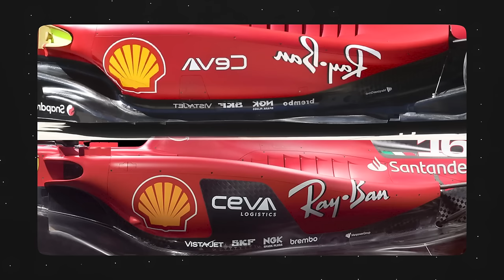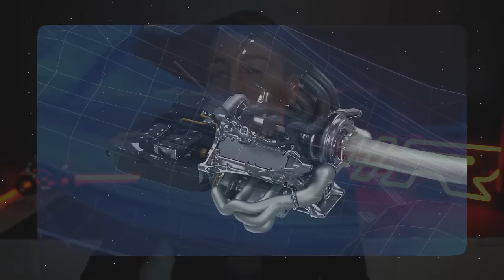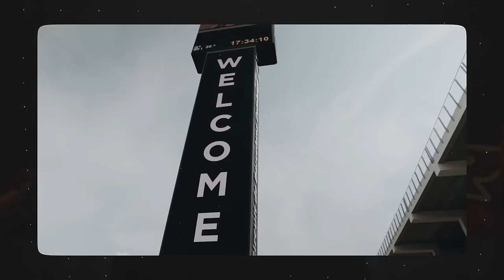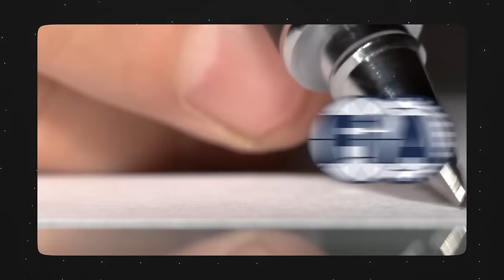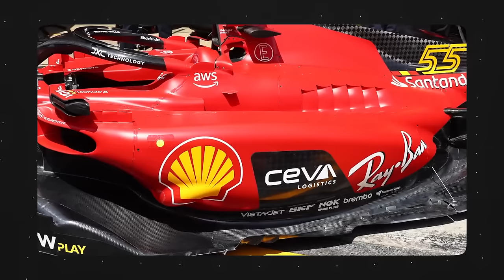Sono Sconvolto Da Questo!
Ci sarà il GP di Madrid e sono sconvolto che la Ferrari 2024 ha S-Duct!

Piacere sono Alessandro Rastrelli, detto Rastro, e in ogni video ti racconto la mia passione per le Auto, Ferrari F1 e Formula 1 🏎